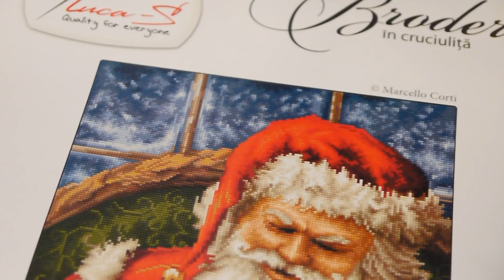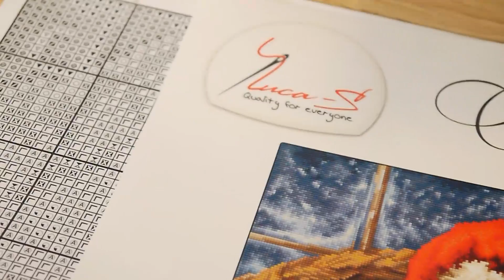ОЧЕНЬ НОВОГОДНИЙ РУКОДЕЛЬНЫЙ ПОДАРОК!) ВЫШИВАЛЬНЫЙ НАБОР!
А вы рукодельничаете?)) Мне подарили вышивальный набор, который я с удовольствием вышью!))